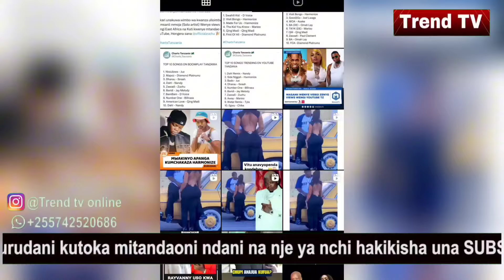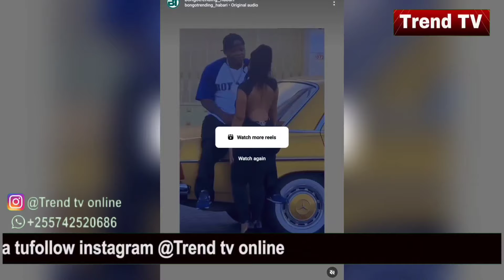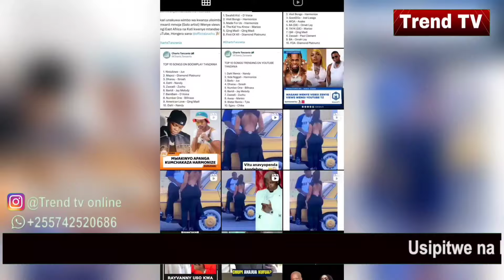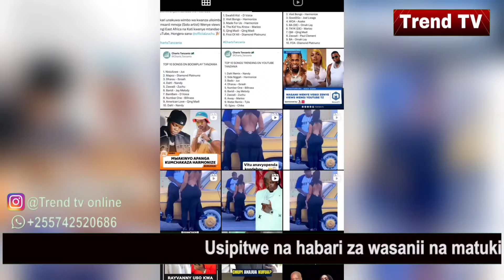Tazama hapa kilichotokea baada ya video ya HARMONIZE kuvuja akichepuka